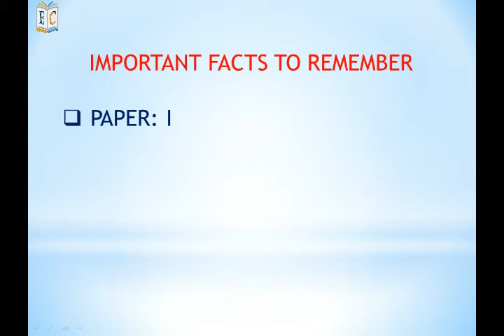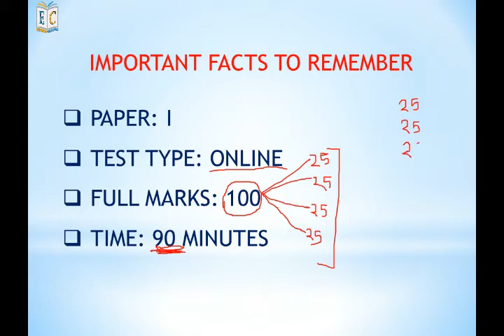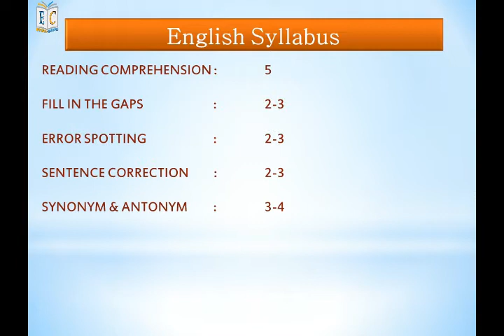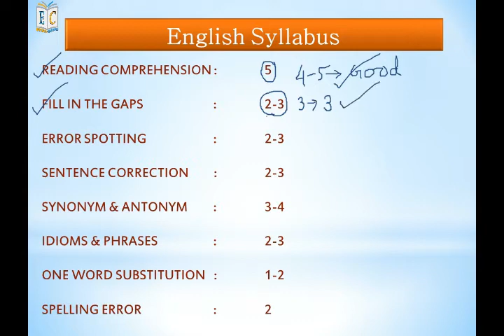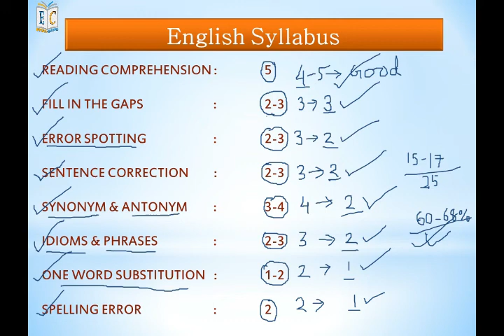SSC MTS 2017 | How to score 17+ Out of 25 in General English in SSC MTS 2017 | English Suggestion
NOTE: There will be 25 Questions in all parts but marks will be 37.5 in every part... Total marks is 150 and provided time is 1hour.
General English is a very important in every competitive English... So, if you can score 60-65% in English part, then you can achieve a good score overall... This video will help you to achieve 17+ Out of 25 in English... must watch..
 I hope you have liked the video.. So now hit that LIKE button and COMMENT your views, opinions and suggestion regarding English… and don’t forget to SHARE this video with your friends and those who need to watch…
Don’t forget to SUBSCRIBE TO MY CHANNEL AND HIT THAT BELL, because by subscribing you always stay updated about my new uploads and upcoming uploads… THIS SUBSCRIPTION DOES NOT CHARGE ANY MONEY; IT IS COMPLETELY FREE OF COST… Keep up with my channel ENGLISH CLASSES by KB.. Keep learning, Keep practicing…